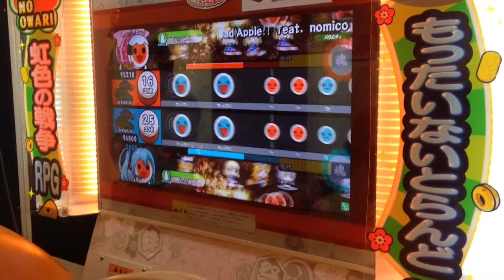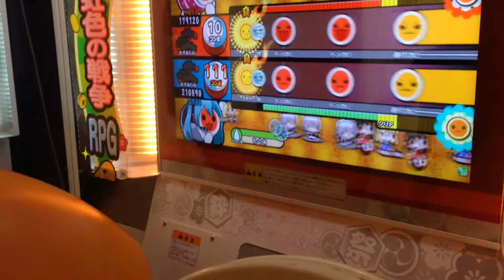I.拓実の太鼓の達人 Bad Apple!!のむずかしいをダブルで